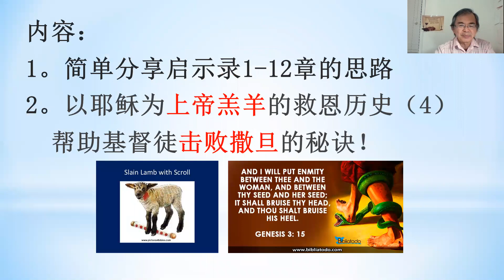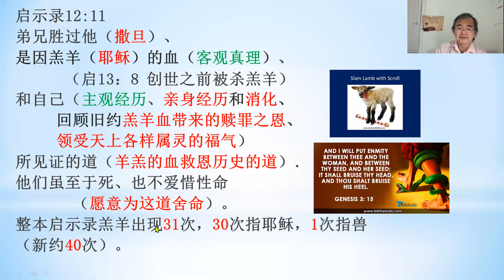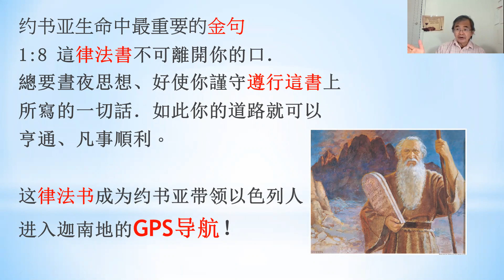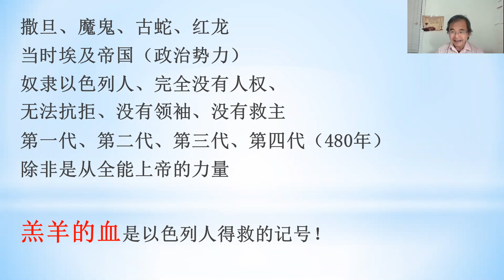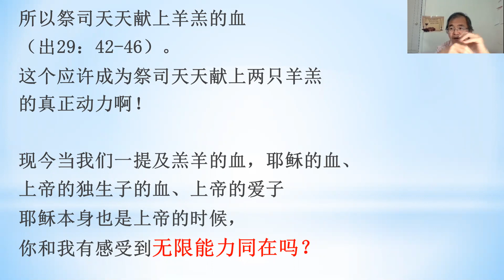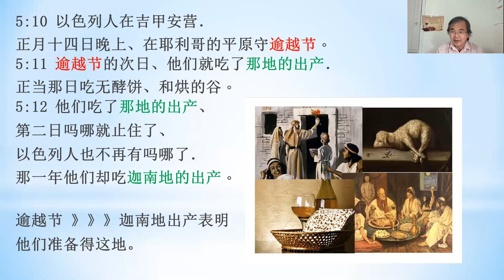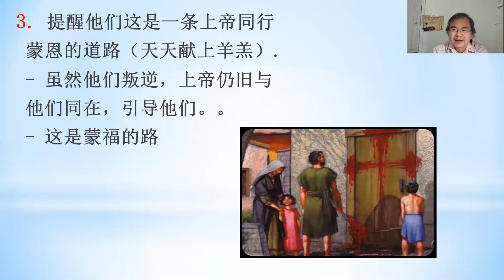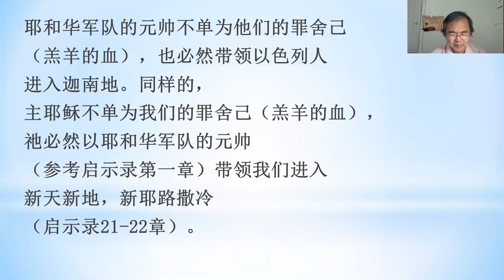【启示录96集】以耶稣为上帝羔羊的救恩历史（五）：​帮助基督徒击败撒旦的秘诀！『​约书亚记5: 10-15；出12章；​启示录12: 10-12​』- 廖鸿图牧师博士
以色列人借着遵守逾越节来纪念
全能上帝如何拯救他们，才进入迦南地。
羔羊的血是他们得救的记号。
之后羔羊以耶和华军队的元帅来带领
他们进入应许之地，就是迦南地。
在耶和华军队的元帅带领之下，
以色列人成功进入迦南地。
在应许之地成为他们永久之地。
从约书亚记里，我们看见他们顺服就成功，
不顺服就失败。
约书亚去世前，回顾救恩历史成为鼓励
以色列人继续敬拜和侍奉上帝的原因
（约书亚记24：14-15）
耶和华军队的元帅不单为他们的罪舍己
（羔羊的血），也必然带领以色列人
进入迦南地。同样的，
主耶稣不单为我们的罪舍己（羔羊的血），
祂必然以耶和华军队的元帅
（参考启示录第一章）带领我们进入
新天新地，新耶路撒冷
（启示录21-22章）。